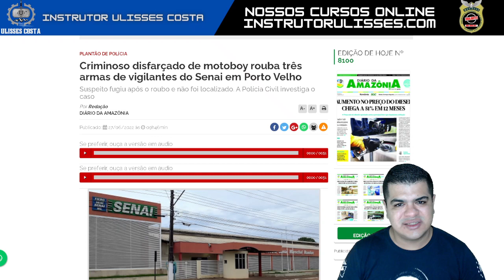Criminoso disfarçado de motoboy rouba três armas de vigilantes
Seja membro deste canal e ganhe benefícios:
TODOS OS GRUPOS DO MOVIMENTO
*VIGILANTES COM ORGULHO*
Entre vamos dar voz
Nosso Grupo de Telegram
Focados na Segurança Privada
Contatos para parcerias ou contratar meus serviços